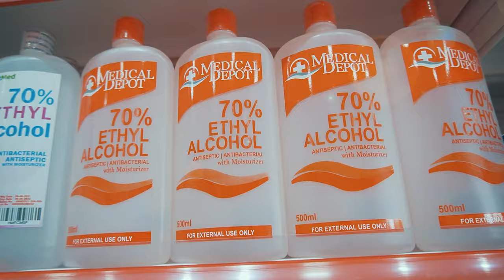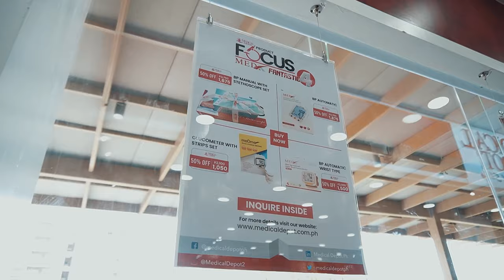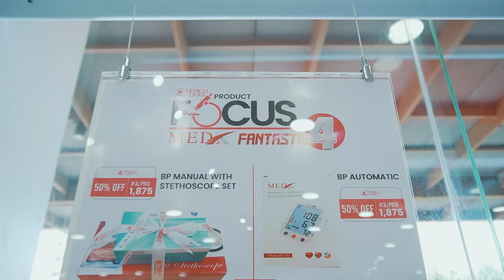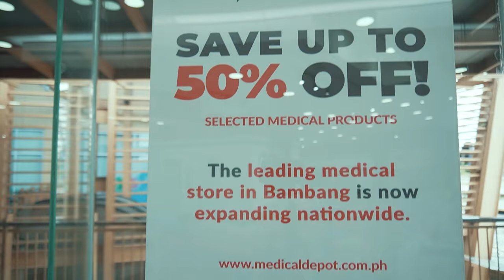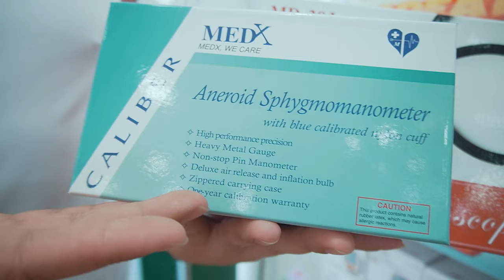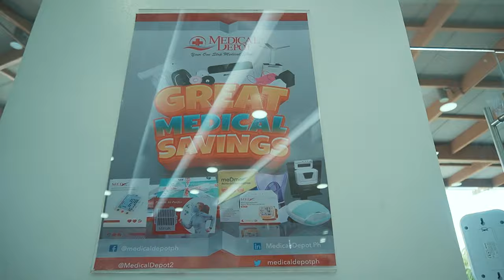Medical Depot - Marquee Mall Grand Opening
Because Medical Depot believes that every Juan and Juanas deserve to be offered only the best medical supplies, we come near to you! Welcome to our 33rd Branch at the Marquee Mall! We guarantee Bambang-priced match but the highest of quality medical equipment and pharmaceutical, from personal, home and hospital use! Yes, mga ka-MD, convenient na economical pa! What are you waiting for? Visit us today!

Location: Second Level of Marquee Mall

This ribbon cutting was attended by Medical Depot Chairman Rudy Medina, Medical Depot Vice Chairman Baby Medina, Medical Depot Representative Yuan Medina, Metro Medical Branch Manager Blessie Medina, Marquee Mall General Manager Peechie Atantido and Medical Depot Executives.